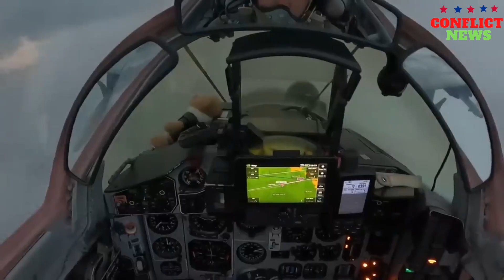US hands over new JDAM-ER missiles and bombs to Ukraine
Specialists draw attention to the item "Mobile laser-guided missile systems to counter UAVs (mobile c-UAS laser-guided rocket systems)". In all likelihood, these will be VAMPIRE complexes with the APWKS system, the transfer of which the United States previously announced in the amount of 14 units. Previously, it was repeatedly reported that these complexes had already been sent to Ukraine, but each time the information was false.
Among other things, the item "Rocket launchers and ammunition for them (Rocket launchers and ammunition)" is very noteworthy. It is not known for certain which MLRS the United States will provide to Ukraine, however, some believe that these will be launchers for the GLSDB, since Reuters journalists have previously stated that HIMARS and GLSDB are not yet compatible and the Armed Forces of Ukraine cannot launch these missiles, contrary to the information of the Russian Ministry of Defense about one shot down ammunition of this type.
IMPORTANT!